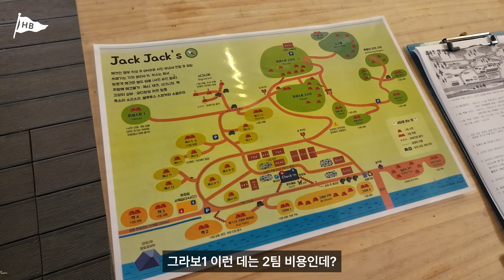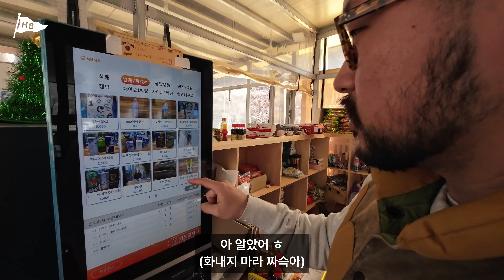[Sub] 프랑스식 숲속 캠핑 🚩서울에서 1시간 거리에 있는 초대형 캠핑장!ㅣ#커크햄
안녕하세요
헤비듀티 브라더스 입니다.!
저희의 5번째 영상은
경기도 가평에 있는 새와참새 캠핑장에서
숲속 캠핑과 먹방을 함께 즐기는 영상을 만들어 봤습니다.

📹 액션캠 - DJI 오즈모 액션3